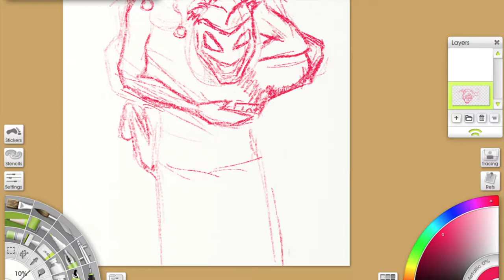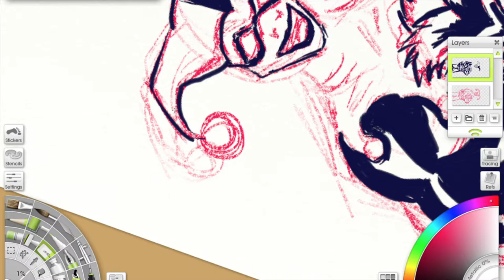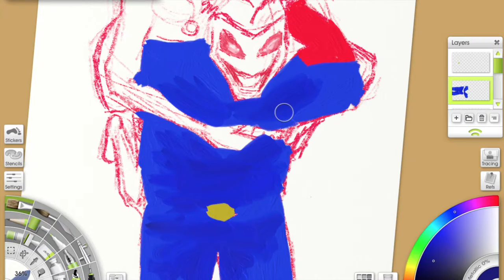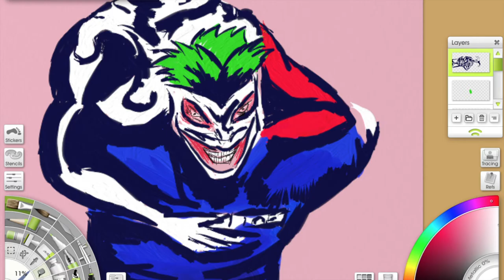Time lapse Digital Art Oil Painting of Harley Quinn and Joker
With Valentine's Day coming up, I thought I would draw one of comic's most iconic couples. This is a video of me doing an oil and acrylic painting of Harley Quinn and Joker on a Wacom Tablet.

The music is "What you need" by the Homeless Kids

Follow on Instagram @JBsketches
Follow on Twitter @xgreenstudiosx
Follow on Facebook JBsketches